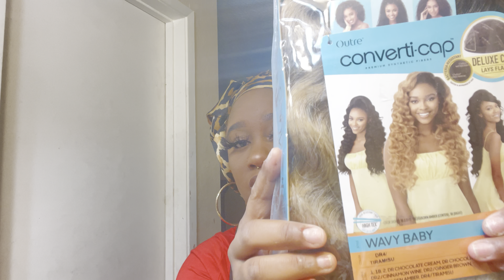GRWM for work , FT . Outre blonde wavy wig .